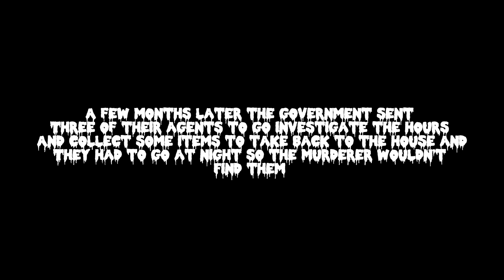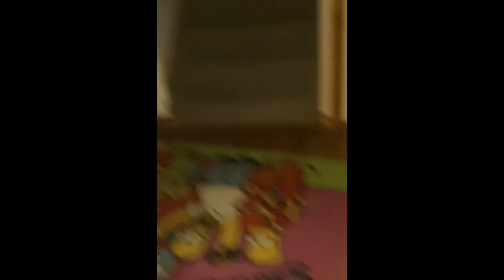Tape 1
A Little short before the Release to the end of the Shush Trilogy SHUSH 3

Full SHUSH 3 Movie will be on Legodude70’s Channel